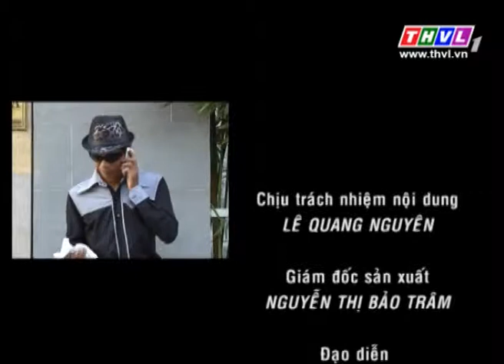THVL | Quán bốn mùa - Tiện tay vứt xuống